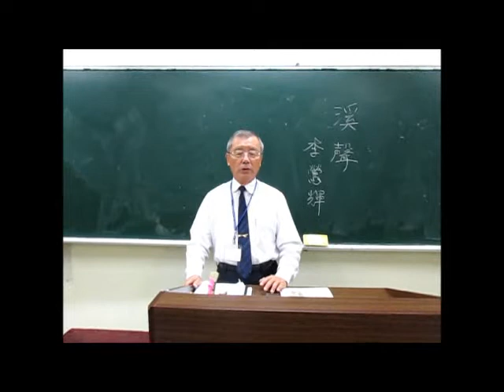台詩 溪聲 李鶯輝‧作 --- 許澤耀朗讀、吟唱 台語傳統詩詞吟唱 16~1114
***咱台灣前輩寫的詩，咱家己來吟唱***

台詩 溪聲 李鶯輝‧作 --- 許澤耀朗讀、吟唱  台語傳統詩詞吟唱         大安社大、宜蘭社大 16~1114

重現淡蘭古道風情，本詩復刻於雙溪渡口。
〈溪聲〉李鶯輝‧作
聲喧曲岸韻悠揚 趣賞清流到水鄉
坐對雙溪吟詠樂 時聞入耳似宮商

***本文作者李鶯輝先生，1998年3月貂山吟社依法向台北縣政府立案登記為人民團體，當選為第一屆理事長***